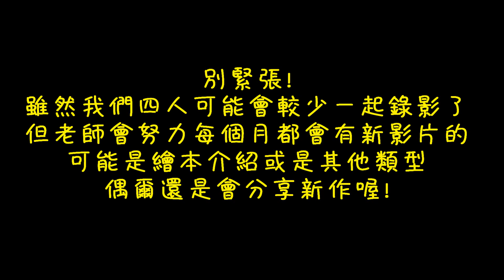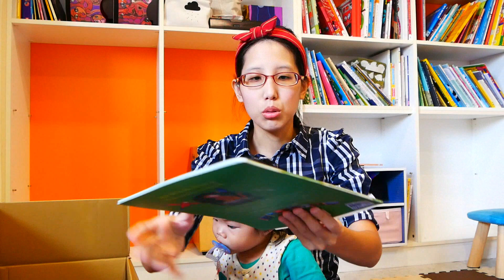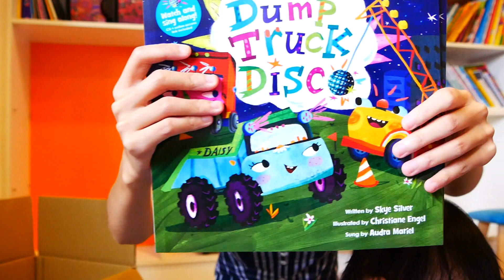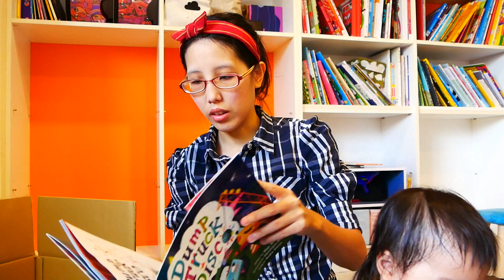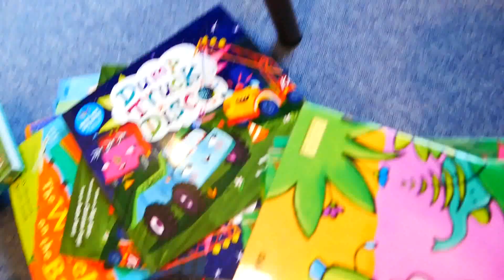重大更新-頻道歌曲暫時停止上傳/ 毛師近況及開箱12月英文書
希望重大更新不會嚇到大家，這裡還是會定期上傳一些繪本介紹喔!家長們還是可以社團相見喔! 其他的若想常常看到我們，歡迎到【小吉他繪本屋】粉絲專頁喔!

打開鈴鐺通知才可以收到第一手歌曲喔!

➤ 來臉書 找我們 / Follow me on
【小吉他繪本屋 】繪本/ 繪本音樂創作/生活

♫ 播放清單Playlist ♫
裡面可以連續播放100多首我們的原創歌曲喔!
有任何問題歡迎留言或是臉書找我們
想更了解小吉他繪本屋，歡迎上我們的官網
我們是一對夫妻，開了一間繪本屋
設計音樂故事活動給學齡前的家庭
所有的歌曲皆為原創，並非翻唱或是翻譯
詞曲都為我們創作的喔!

歌曲版權皆為小吉他繪本屋所有
若需使用請詢問，謝謝!